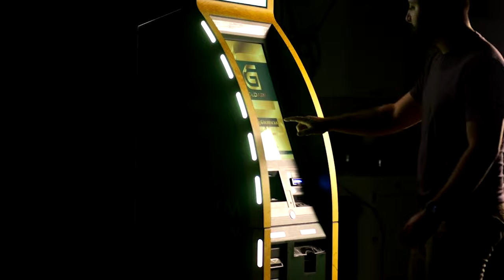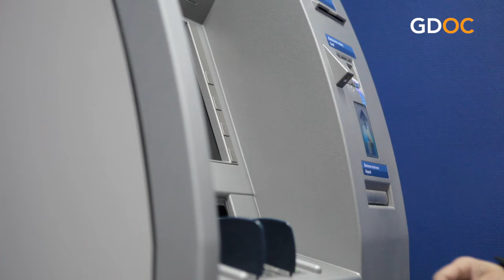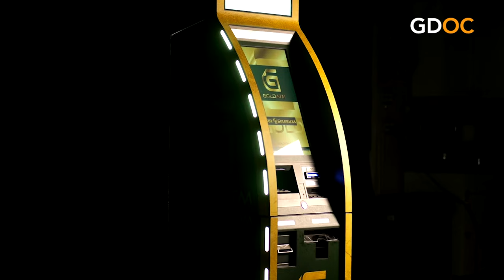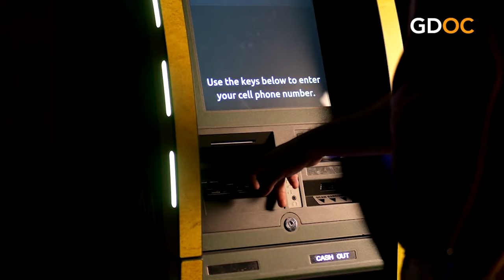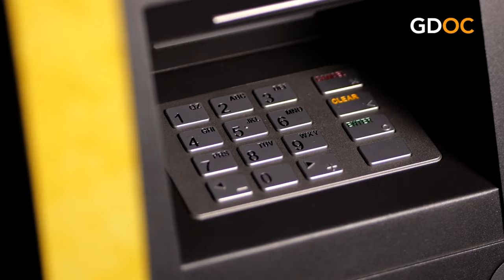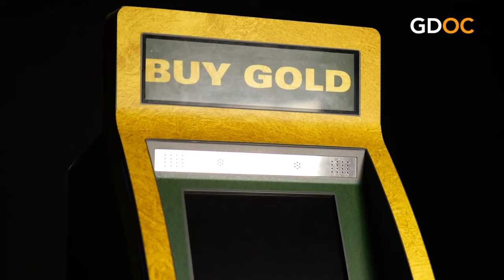The Goldback is Back with Andrew Carey and GoldATM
As the world has shown increasing demand and desire to purchase and own gold as a tangible asset, GoldATM makes buying gold convenient, easy and practical for everyone, for as little as $20.